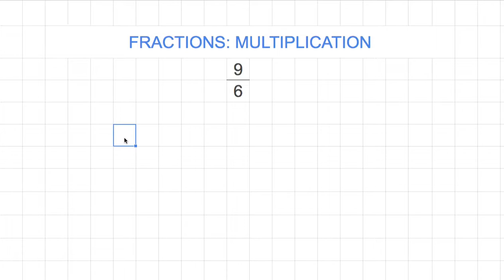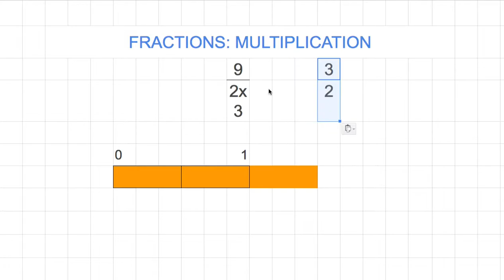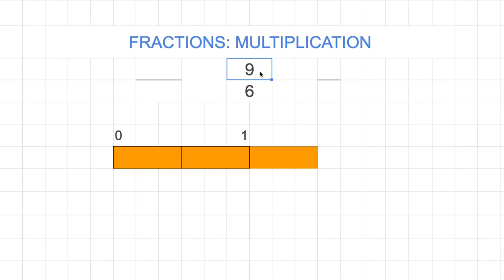[숫자와 논리] 343: 9/6 = 3/2